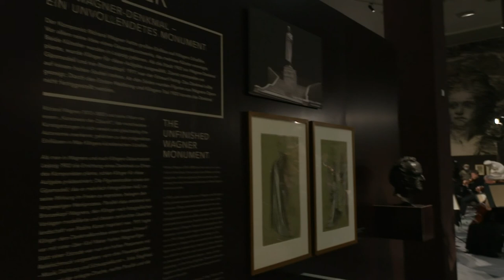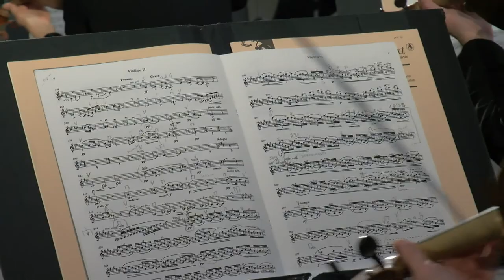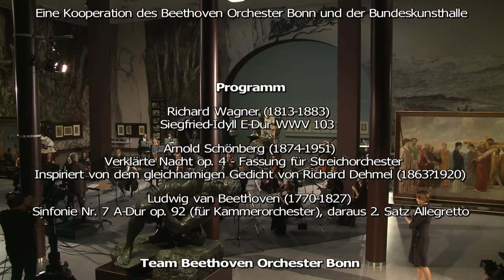Lichtbringer – Beethoven Orchester Bonn meets Max Klinger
Unser LICHTBRINGER-Konzert in voller Länge aus der Max-Klinger-Ausstellung in der Bundeskunsthalle Bonn und GMD Dirk Kaftan im Gespräch mit Kuratorin Agnieszka Lulińska über Klingers monumentale Beethoven-Skulptur von 1902.

Richard Wagner
Siegfried-Idyll E-Dur WWV 103

Arnold Schönberg
Verklärte Nacht op. 4
Fassung für Streichorchester
Inspiriert von dem gleichnamigen Gedicht von Richard Dehmel

Sinfonie Nr. 7 A-Dur op. 92 (für Kammerorchester)
2. Satz: Allegretto

Beethoven Orchester Bonn
Dirk Kaftan, Dirigent